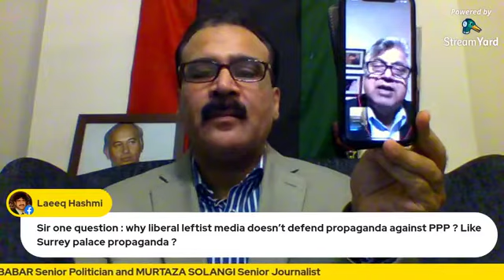Politics and Journalism haunted by Corruption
Senior Politician AKBAR S BABAR ex-Vice Chairman PTI & Senior Journalist MURTAZA SOLANGI Chief Editor Naya Dour live on Facebook with IBRAR MIR Acting President PPP Europe & Bureau Chief Musawat International on Sunday 31, January 2021.

* Corruption just a slogan for politicians or other factors behind it

* Why journalism on its decline

* What role can play overseas Pakistanis in politics or in journalism